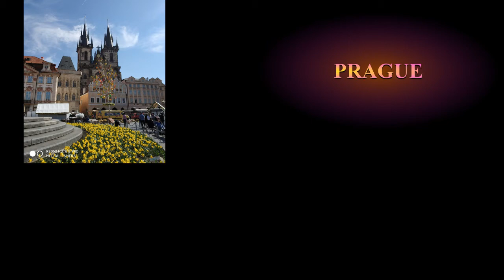Prague ,Czech Republic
This video is all about our visit to Prague, Czech Republic in 2019.
Prague, capital city of the Czech Republic, is bisected by the Vltava River. Nicknamed “the City of a Hundred Spires,” it's known for its Old Town Square, the heart of its historic core, with colorful baroque buildings, Gothic churches and the medieval Astronomical Clock, which gives an animated hourly show. Completed in 1402, pedestrian Charles Bridge is lined with statues of Catholic saints. We are creating this video for our memory of Milan days. Way back in India we were curious about how life would be in a new city, how it feels like to be without your family, friend, known environment, food, and festivals… these questions may come to many of you, so I am trying to capture glimpses of our daily life… How the day to day life of a middle-class Indian Bengali family in Milan, Europe.. In the future, we have a plan to visit many places in Europe and make videos of them.